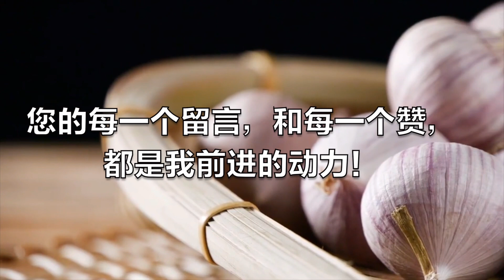為何大蒜放在超市不發芽，買回家沒幾天就發芽？原來門道多著呢